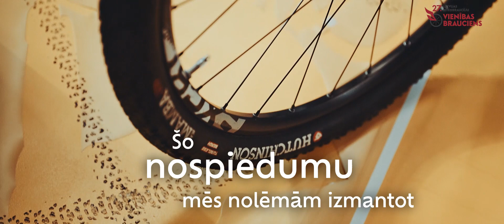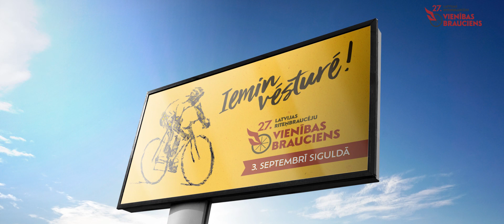27. Latvijas Riteņbraucēju Vienības brauciens